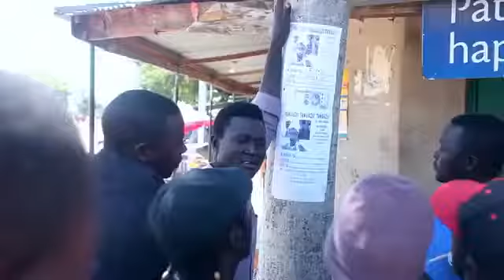Bhudagala=Wale Wale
Asili ndio tamaduni zetu afrika
      Boniphace lwambo/Btouch/ Producer wa nyimbo za Asili
                                          🎶🎶NJOO🎧🎧
                       TUCHEZE PAMOJA,TUIMBE PAMOJA
                      Napatikana kahama kwa simu namba

                                             KAHAMA MJINI